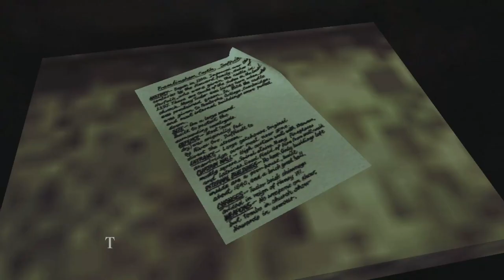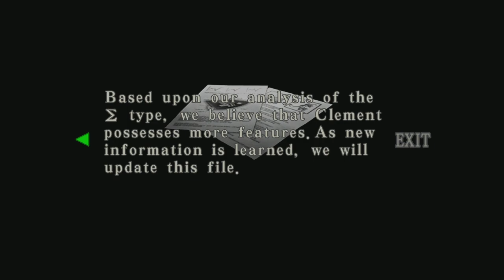Resident Evil: CVX HD | Xbox One X | #10 Oh Come Little Fishy...